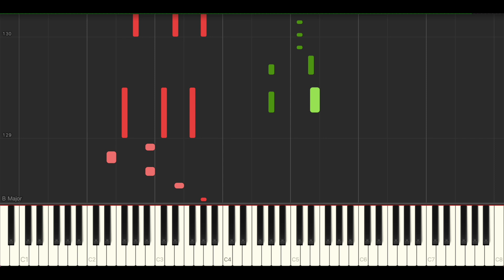Thomas Rhett - Overdrive (BEST PIANO TUTORIAL & COVER)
Piano Cover & Piano Tutorial of 'Overdrive' by Thomas Rhett.